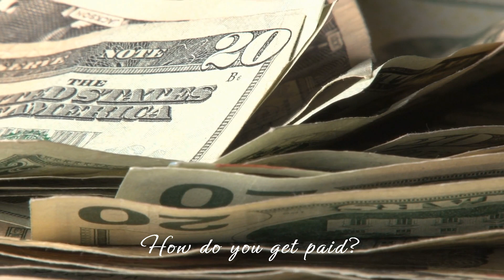How do you get started in Financial Services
Whether you are a student looking to break into the field or someone considering a career change, this event is perfect for you.
Join us as we cover topics such as how to be promoted, Commision structures, the best products and tips for success in this competitive industry.
Don't miss out on this valuable opportunity to learn from experts in the field.
Register now to secure your spot!